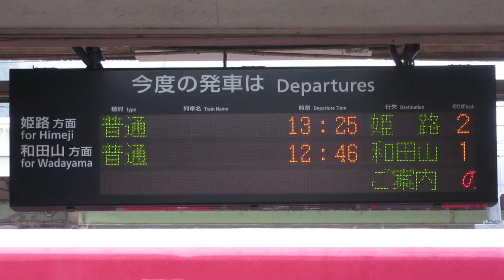JR西日本 寺前駅 改札口 発車標(LED電光掲示板)